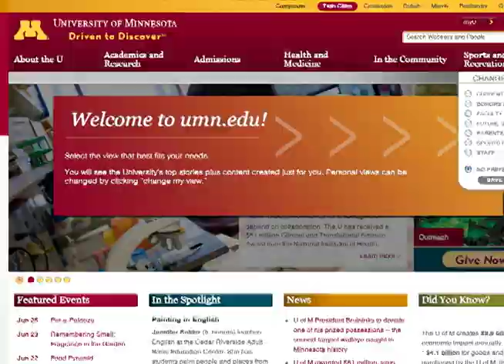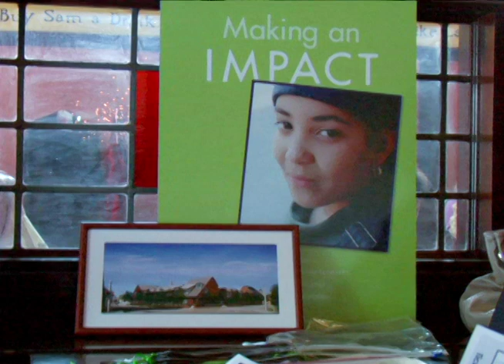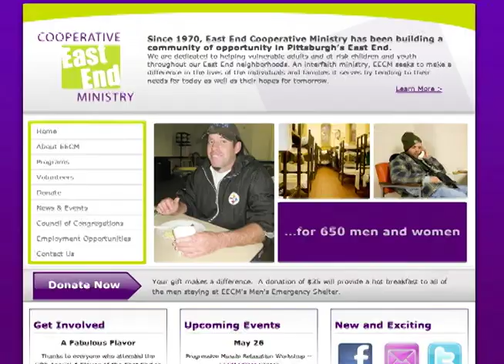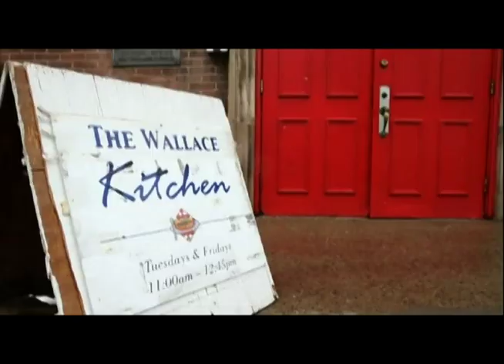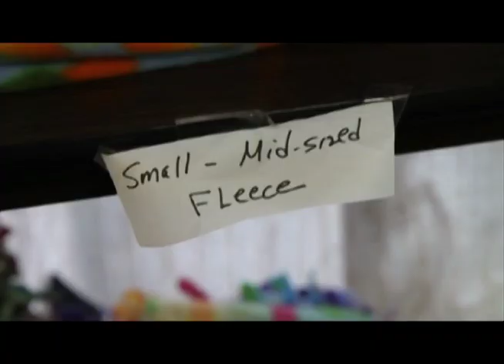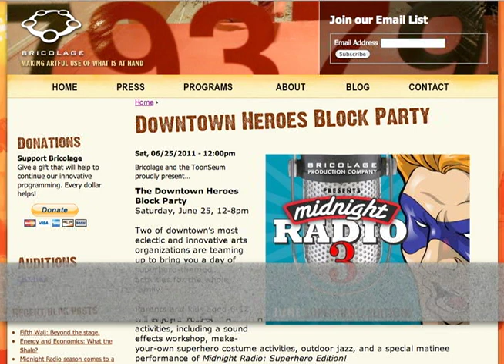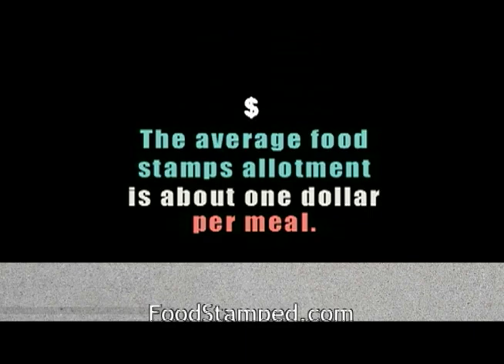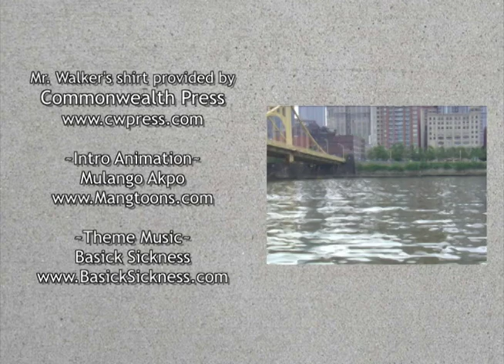Unsung 4: Redd Up Thread Up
Episode 4 of Unsung and weapos;re hanging on the North Shore, the site of this monthapos;s Redd Up Thread up, where we talk with Jennie Roth, members of the East End Cooperative Ministry, and learn about reusing old clothes. We also take a look at some Jefferson Award winners, and the news and upcoming events from the region. Unsung marks PittsburghOnVideo.org's first original programming developed exclusively for the site, made possible by The Pittsburgh Foundation. A big thanks to Mangtoons for the intro as well as Pittsburgh native artist Basick Sickness for contributing the theme track to the show. Please check out what they have going on at their respective sites. New episodes of Unsung will be posted every two weeks on PittsburghOnVideo.organd SorgatronMedia.com, as well as extended interviews that didn't make it into the show! This week, we will be releasing extended interviews with the Super Hero Fun Run organizers and heros. Watch it on PittsburghonVideo.org now!